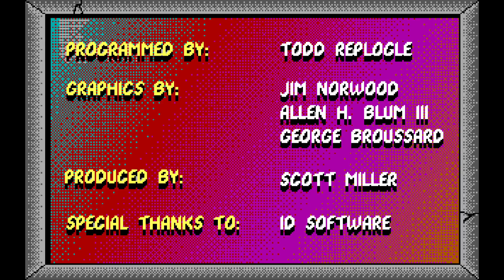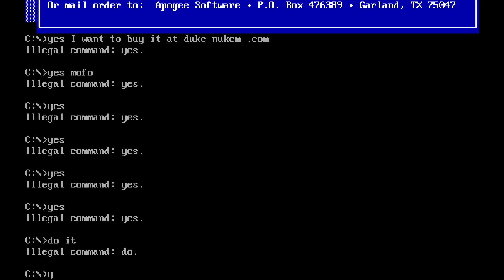Duke Nukem for DOS - LP Regret Party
Duke Nukem has bowel problems and takes bowel medication because he has a poop problem. He's a big poop pants and his face is stupid and I hate him. Duke Nukem poops eggs and is really happy about it. Help us please.